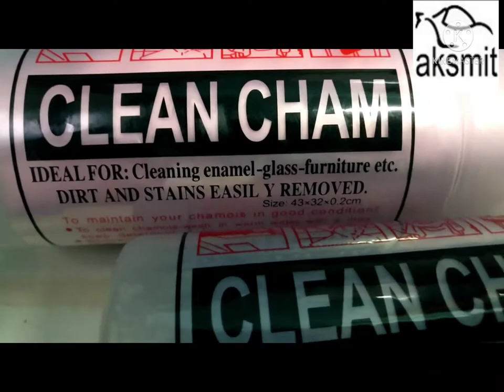car dashboard cloth for cleaning ||. aksmit international